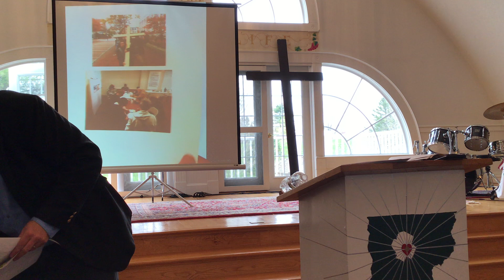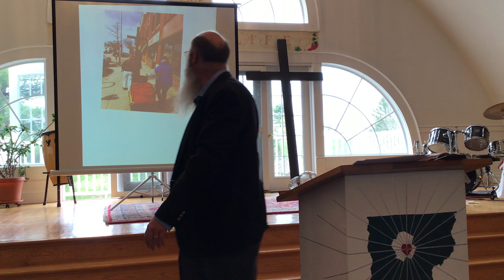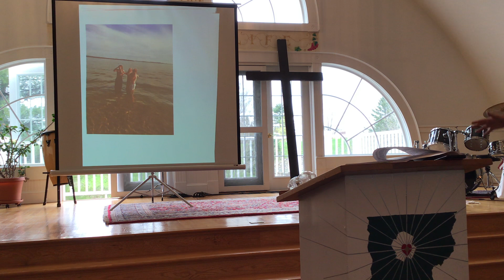Marcus Szczecinski: Breaking Chains Christian Fellowship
Testimony of the goodness and power of God moving in our own back yard, here in Vermont. Thy kingdom come, thy will be done, right here in Vermont, as it is in heaven! To God be the glory forever and ever!